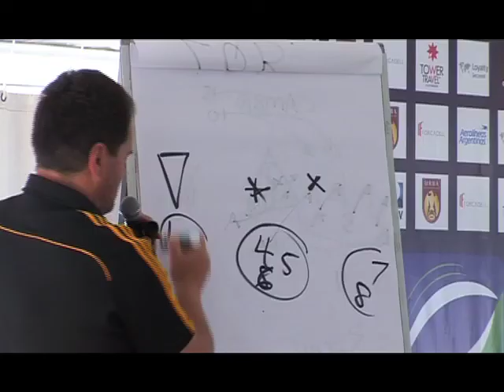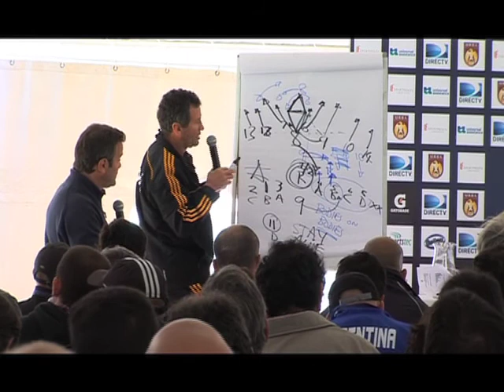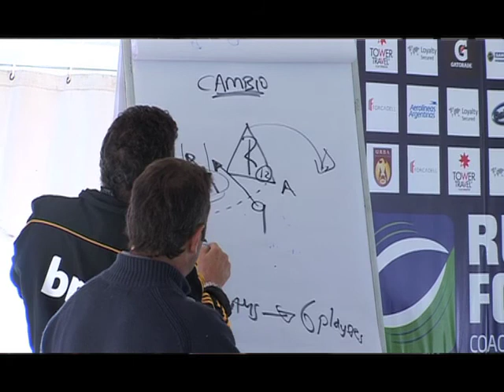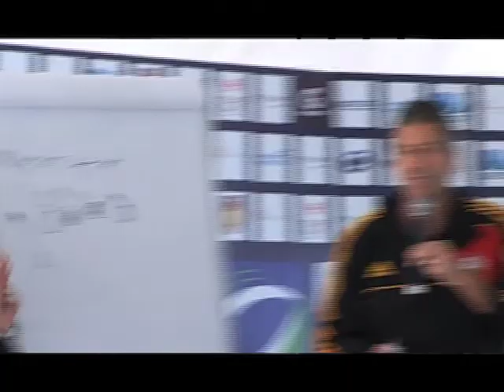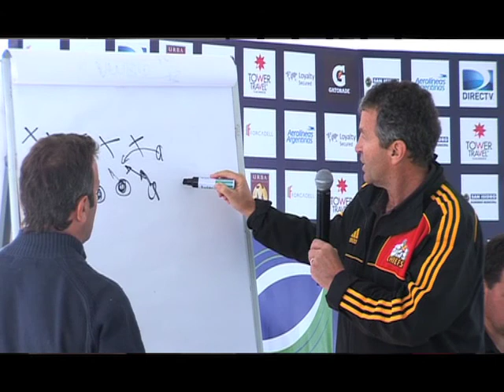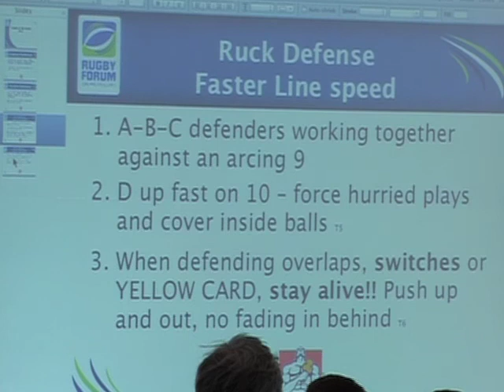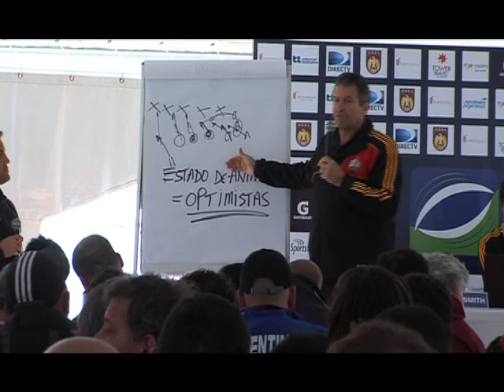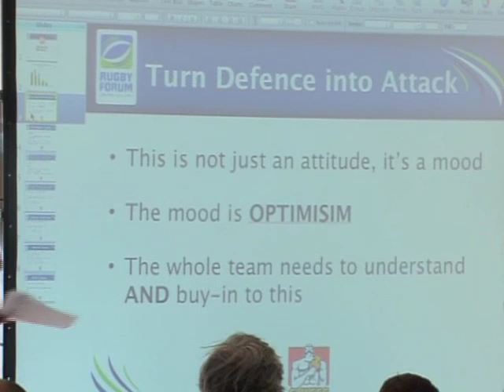Defensa - Wayne Smith Parte lV